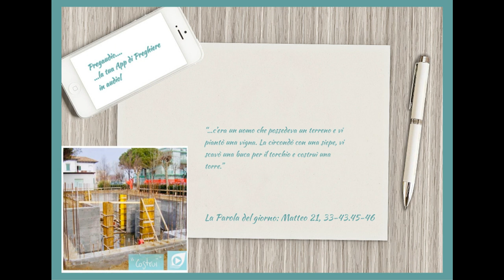Vangelo del 10 Marzo 2023: Matteo 21,33-43.45 con il commento di don Franco Mastrolonardo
In quel tempo, Gesù disse ai capi dei sacerdoti e agli anziani del popolo:
«Ascoltate un’altra parabola: c’era un uomo che possedeva un terreno e vi piantò una vigna. La circondò con una siepe, vi scavò una buca per il torchio e costruì una torre. La diede in affitto a dei contadini e se ne andò lontano.
Quando arrivò il tempo di raccogliere i frutti, mandò i suoi servi dai contadini a ritirare il raccolto. Ma i contadini presero i servi e uno lo bastonarono, un altro lo uccisero, un altro lo lapidarono. Mandò di nuovo altri servi, più numerosi dei primi, ma li trattarono allo stesso modo.
Da ultimo mandò loro il proprio figlio dicendo: “Avranno rispetto per mio figlio!”. Ma i contadini, visto il figlio, dissero tra loro: “Costui è l’erede. Su, uccidiamolo e avremo noi la sua eredità!”. Lo presero, lo cacciarono fuori dalla vigna e lo uccisero.
Quando verrà dunque il padrone della vigna, che cosa farà a quei contadini?».
Gli risposero: «Quei malvagi, li farà morire miseramente e darà in affitto la vigna ad altri contadini, che gli consegneranno i frutti a suo tempo».
E Gesù disse loro: «Non avete mai letto nelle Scritture:
“La pietra che i costruttori hanno scartato
è diventata la pietra d’angolo;
questo è stato fatto dal Signore
ed è una meraviglia ai nostri occhi”?
Perciò io vi dico: a voi sarà tolto il regno di Dio e sarà dato a un popolo che ne produca i frutti».
Udite queste parabole, i capi dei sacerdoti e i farisei capirono che parlava di loro. Cercavano di catturarlo, ma ebbero paura della folla, perché lo considerava un profeta.